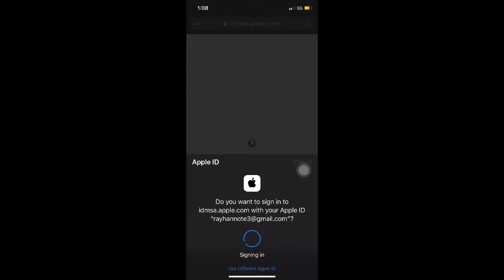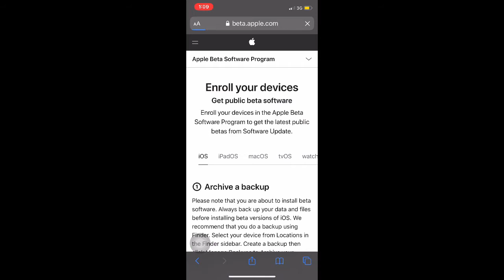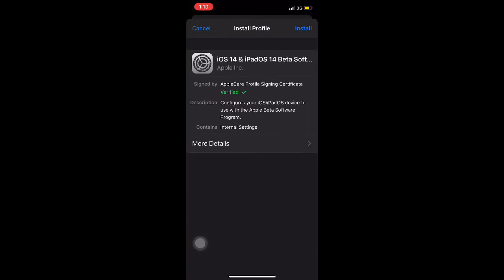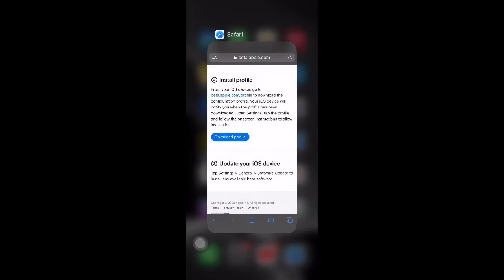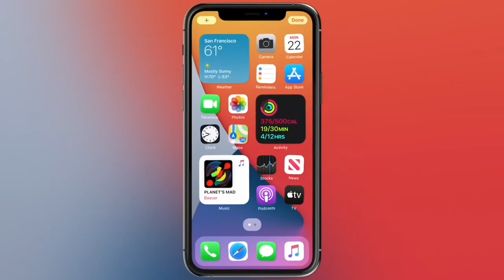সবচেয়ে সহজ পদ্ধতিতে ios14 update করে নিন ১০০% working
দেখে নিন কম সময়ে সবচেয়ে সহজ পদ্ধতিতে কিভাবে iphone এ ios14 update করবেন।step by step দেওয়া হল।

Soundcredit:apple